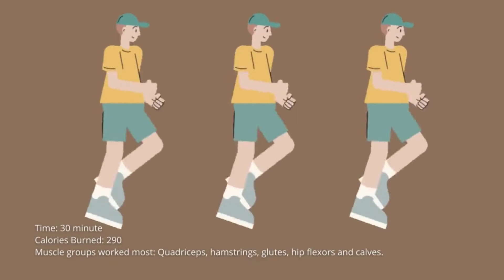10 Physical Fun Activities You Should Try!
10 Physical Fun Activities You Should Try!

Losing weight and getting in shape are worthy goals, but you may find that you are a little confused as to what physical activity will actually work well for you and your goals.

Be sure to Like & Follow.

We highlight products and services you might find interesting.
We also may receive products & services free of charge for similar review purposes. This does not drive our decision as to whether or not a product is featured or recommended. Our goal is to help you make the best purchasing decisions, however, the views and opinions expressed are ours only. As always you should do your own due diligence to verify any claims, results and statistics before making any kind of purchase.